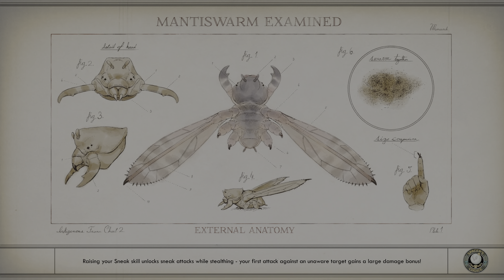The Outer Worlds - ps5 loading times + 60fps gameplay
Ps4 version played on ps5 via backward compatibility